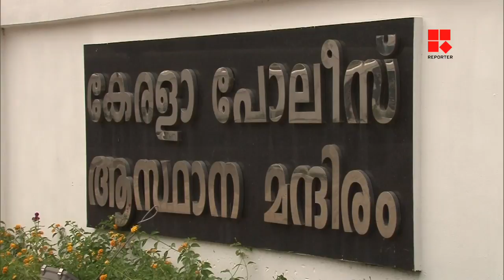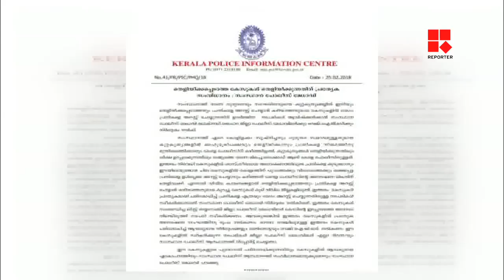തെളിയിക്കപ്പെടാത്ത കേസുകള്‍ തെളിയിക്കുന്നതിന് പ്രത്യേക സംവിധാനം ഒരുക്കും; ഡിജിപി_Reporter Live